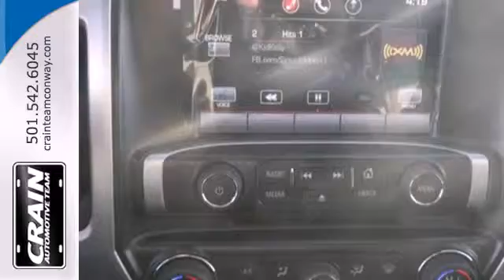2014 GMC Sierra 1500 Conway Little Rock, AR 4GT4095 - SOLD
Year: 2014
Make: GMC
Model: Sierra 1500
Trim: 4WD CREWCAB 1500
Engine: 5.3L V8 Ecotec3 Engine
Transmission: Automatic
Color: White Diamond Tricoat
Interior: Cocoa/Dune
Stock #: 4GT4095

Address:
1003 North Museum Road
Conway Little Rock, AR 72032